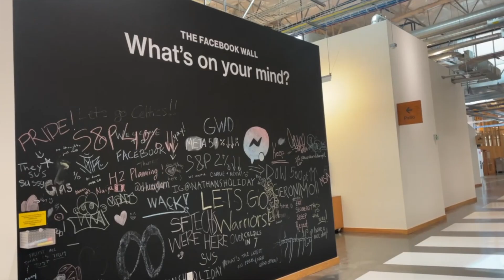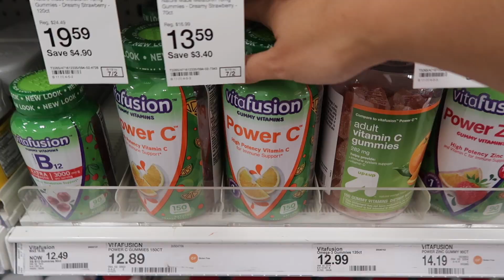my first day @ meta